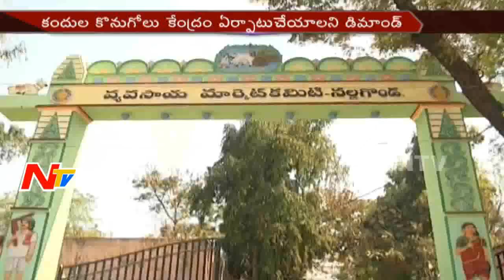Farmers Demand to Arrange Agriculture Market in Nalgonda || NTV